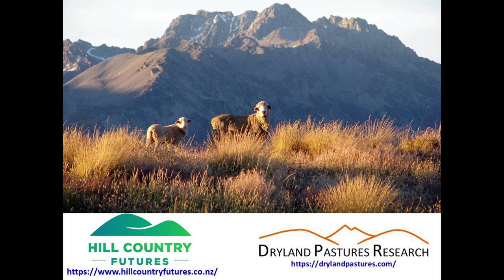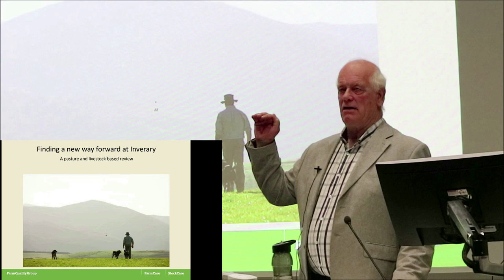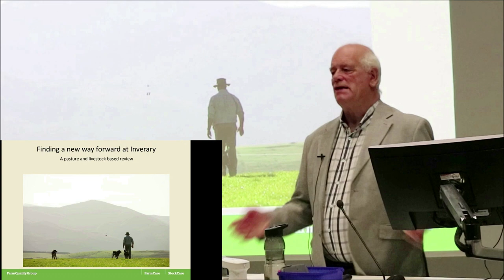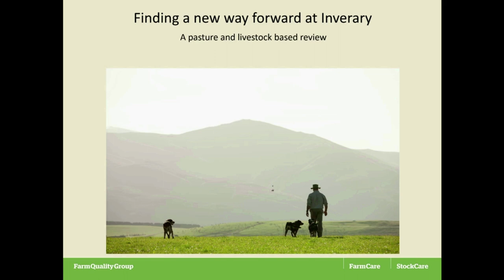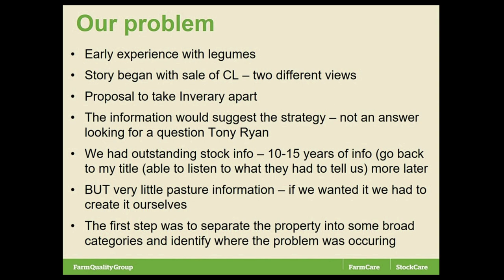04 - Property development at Inverary Station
In this video, the implications of the loss of finishing land to dairy on managing, and finishing stock re-absorbed to Inverary Station from more productivity lower altitude land is discussed.